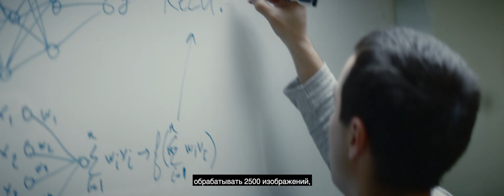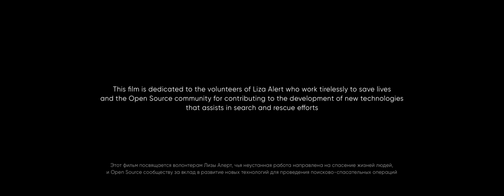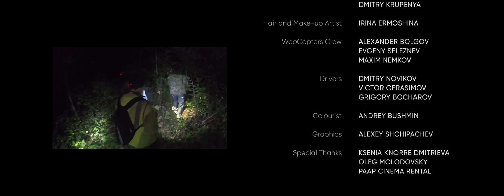Нейросеть Билайн AI - Поиск людей для «Лиза Алерт»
Совместный проект Билайн и «Лиза Алерт» стал победителем международного технологического конкурса GSMA Global Mobile Awards 2020.

Этот фильм посвящается волонтерам ЛизаАлерт, чья неустанная работа направлена на спасение жизней людей, и Open Source сообществу за вклад в развитие новых технологий для проведения поисково-спасательных операций.
Нейросеть Билайн AI-Лиза Алерт

Джордж Хелд
Евгения Чистова
Артем Мусинов
Юлия Трускавина
Максим Кузнецов
Алексей Железкин

Григорий Сергеев
Владимир Качур
Ксения Кнорре-Дмитриева
Видеопроект

Продюсер: Софья Мелентьева
Сценарий: Екатерина Казаченко, Евгения Чистова

LAM Production:
Режиссер: Сонни Санжай Вадгама
Продюсер: Михаил Фенчук
Оператор-постановщик: Ярослав Дементьев
Композитор: Ян Павельчук